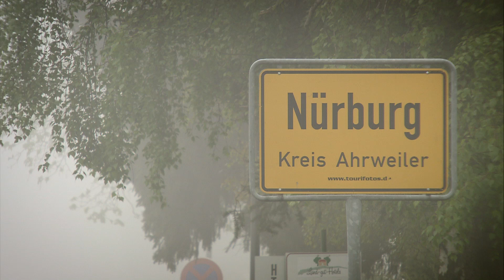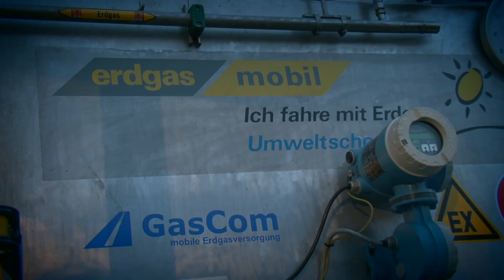Racing at the 24 hours of Nürburgring (2 of 3)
(*Translated subtitles.)
The German Nürburgring Circuit, is also known among many as the "Green Hell". On this track which is considered the most difficult in the world, is held an event in which over 200 cars participate every year. This is the world's largest touring car event held in May of each year, and it is called the "Nürburgring 24 hour race".

In the 2010 race, Kazunori Yamauchi who has only watched the event throughout the years, decided to actually participate himself, as a driver for the World Car Awards team. What did Kazunori get out of seeing the Nürburgring from the driver's seat?

The program covers the pre-races starting in fall of last year, to the qualifying and final race. There are also scenes from the production of "Gran Turismo 5", for which development was going on simultaneously as the preparations for the race. The tension and reality of the scenes have all been captured on film. In the final race, top works teams like Porsche, Audi and BMW, as well as Japanese cars vying for the lead, were filmed throughout the 24 hours in addition to the team's footage, to get the real grit of the 24 hours experienced by the World Car Awards team. This is a true documentary of the event, in which you can feel the air of the Nürburgring.